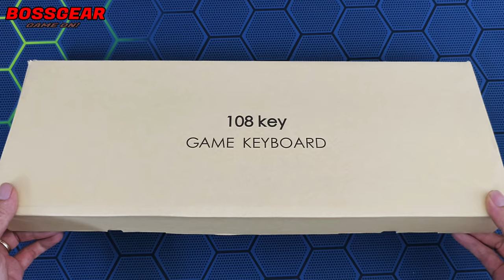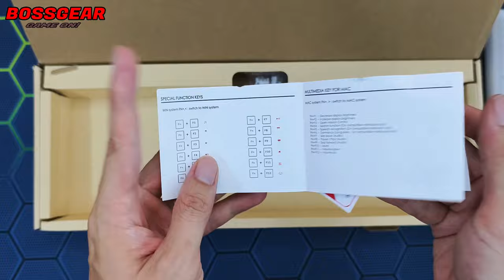Mạch Xuôi, LED RGB, 3 Modes, Layout 108! Phím Cơ Ngon Giá Rẻ Hiếm Gặp HW108 REDSON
Theo Dõi BOSSGEAR :
- Mua SP :
Bàn phím cơ READSON HW108 Không Dây 3 Modes, LED RGB, Hotswap, Mạch Xuôi.
Trọng lượng: 1100g.
Switch: Blue/Red Outemu.
Số lượng phím: 108 phím.
Kepcap ABS Double Shot Xuyên LED.
Led RGB.
Plate: Thép.
Hotswap 5 chân, MẠCH XUÔI.
Stab Plate Mount đã được MOD sẵn,
Màu sắc : TRẮNG / ĐEN.
Kích thước bàn phím: 332 x 147 x 33mm.
3 kiểu kết nối : kết nối USB-TYPEC, BLUETOOTH, WIRELESS.
Foam lót đầy đủ.
Thời Lượng pin :3000 mAh
Hỗ trợ HỆ ĐIỀU HÀNH: Windows XP /Vista/7/8 Win7/Win8/Win10/Win 11/ android/linux/ và OS của nhà Táo.